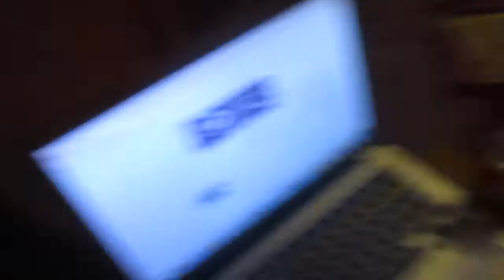Big brother scares brother and sister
in todays video i scare devin and kaylee